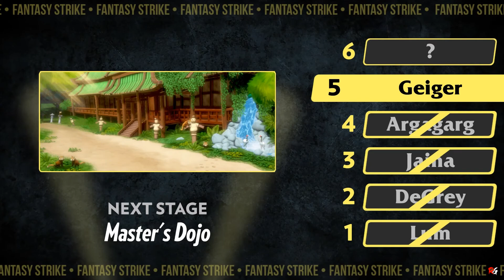Fantasy Strike: Arcade Mode - Rook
So today I am playing through Fantasy Strike: Arcade Mode.

Game Name: Fantasy Strike
Developer: Sirlin Games
Publisher: Sirlin Games
Platforms: PS4, Nintendo Switch, PC
Release Date: July 25, 2019